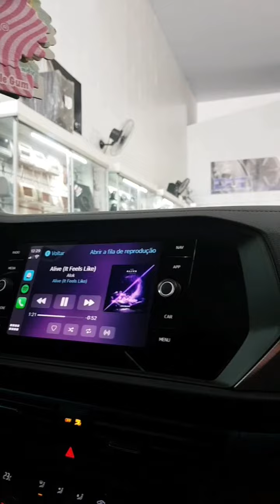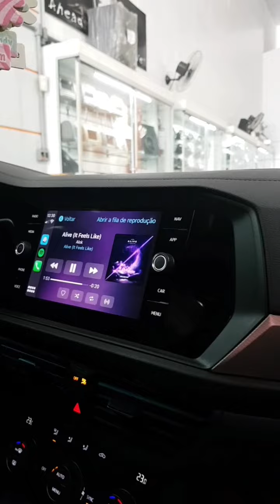O MELHOR KIT 2 VIAS - KIT 2 VIAS DAT EX650 - SURPREENDA-SE COM A QUALIDADE DO SOM NOVO JETTA TSI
Surpreenda-se com a qualidade do som!! 😮🔊😍🔝
Especialmente desenvolvido para os clientes que desejam som interno com muita qualidade e eficiência.

O kit 2 vias 650 EX da Dat é especialmente desenvolvido para os clientes que desejam som interno com muita qualidade e eficiência. Composto por um woofer de 6,5" (Equivalente ao de 6"), crossover e Tweeter. O kit 2 vias 650EX Dat é um conjunto projetado utilizando as mais modernas técnicas de engenharia acústica e fabricado com materiais de última geração, assim oferecendo a melhor qualidade e desempenho.

ESPECIFICAÇÕES
Woofer de 6,5", cone de polipropileno expandido.
Ímã de ferrite.
Tweeter de 1”, Domo de Titânio, ferrofluido para amortecimento, imã de neodímio.
Crossover Linkwitz – Riley de 2 vias.

- Resposta de frequência do sistema
48 Hz – 24 KHz +- 3dB
- Eficiência do sistema
90,1 dB a 1W / 1M
- Impedância do sistema
4 OHMS

WOOFER
Diâmetro Nominal: 6,5 polegadas
Potência Nominal (RMS) - 100W (cada lado) ou 200W (kit)
Potência Máxima (PMPO) - 300W (cada lado) ou 600W (kit)

TWEETER
Diâmetro do Domo: 1 polegada
Impedância: 4 ohms
Potência Máxima: 100 Watts
CROSSOVER
Duas vias com alinhamento Linkwitz – Riley de segunda ordem
Capacitores de filme
Indutores de núcleo de ar